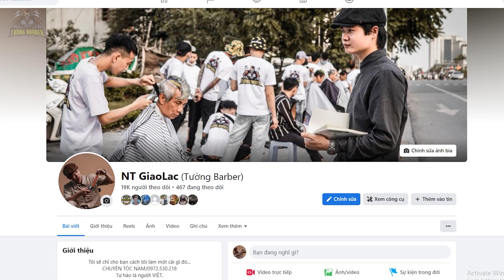Hướng Dẫn Cắt Kiểu Tóc LAYER TƯỜNG BARBER